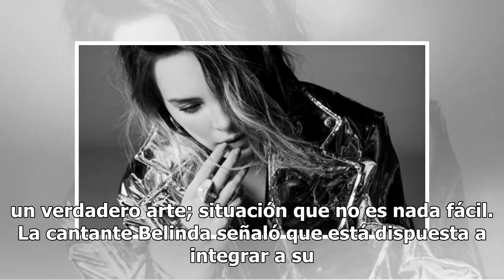Belinda dejaría a un lado el reguetón en su nuevo disco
Belinda, una de las grandes artistas musicales en México, causó euforia en internet al revelarse una inquietante noticia sobre su futuro en cuanto a la producción discográfica que lanzará más adelante. Tal parece que la cantante Belinda atraviesa una fase en la que la paz y la armonía están presente...